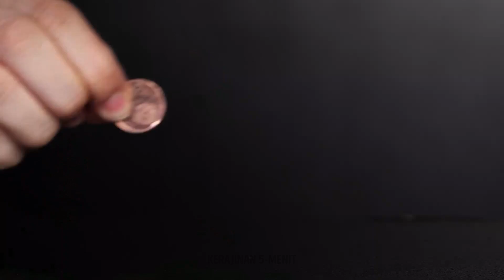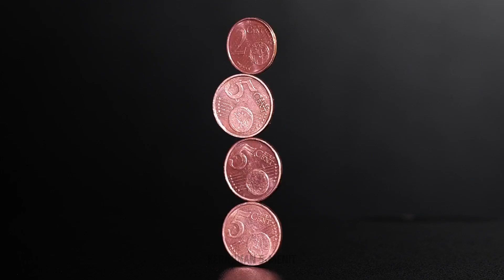TRIK SAINS KEREN YANG BISA KAMU LAKUKAN DI RUMAH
Halo, orang pintar kerajinan 5-menit!
Hari ini, kami menyiapkan video yang sangat unik. Kami sudah mengumpulkan percobaan paling unik yang akan membuatmu takjub! Jadi, ayo mulai! Ambil segelas air, masukkan kayu manis, tapi jangan diaduk. Lalu, coba celupkan jarimu ke air. Kamu akan terkejut karena jarimu akan tetap kering. Untuk percobaan berikutnya, ambil minyak nabati dan baby oil. Masukkan es batu ke dalamnya, lalu lihat hasilnya. Es itu tidak akan tenggelam. Selain itu, kami akan tunjukkan cara membuat fluida non-Newtonian dan apa yang akan terjadi pada fluida ini jika dituangkan ke atas subwoofer. Sebelum melakukan ini, jangan lupa lapisi dengan plastik, kayak di video.

URUTAN WAKTU:

01:33 Gambar ajaib di susu
03:55 Cara membuat fluida non-Newtonian
05:10 Percobaan gula
05:41 Air panas vs dingin